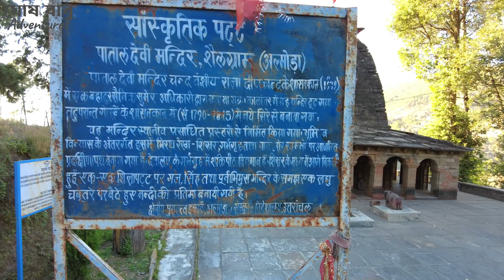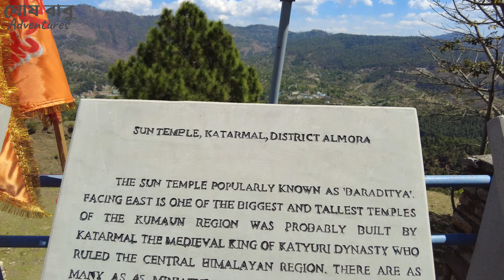Katarmal Sun Temple | Vivekananda Corner - Almora Sightseeing | Kumaon Uttarakhand Ep4 Almora Tour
Uttarakhand Tour Ep4 - In today's video I will show you the oldest and unknown sun temple of India known as Katarmal Sun Temple. I will also show you the Bright End Corner or Vivekananda Corner which is a famous place in India.

Almora Accommodation - Goodwill Homestay, Roadways Workshop (ISBT) Lower Mall Road, Almora, Uttarakhand - 263601.

🌍 About my channel Ghosh Babu Adventures - I am Souradip and you will find everything from Bangla travel vlogs, Bangla tour guides, solo travel experiences, offbeat travel, international trips to family tours on my channel, that too in Bangla ❤️
আর ভুলে যাবেন না, জীবন কিন্তু একটাই!

🤙 Check out my Facebook page (Ghosh Babu Adventures) for more updates